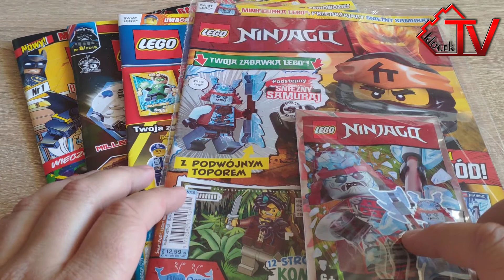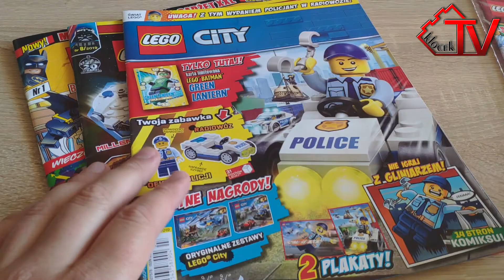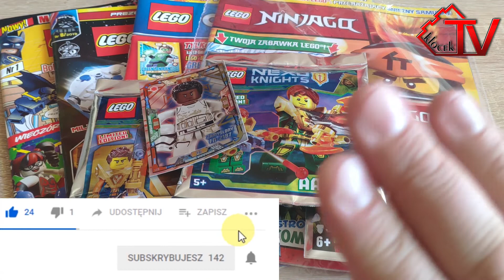Konkurs LEGO na 200 SUBÓW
Cześć! Zasady przedstawione w filmie, musicie uważnie oglądać do samego końca :)

UWAGA! Jeśli ktoś nie ma konta na facebooku, a chciałby wziąć udział w konkursie, to w zakładce informacje jest podany adres email, na który ewentualnie można podesłać swoją pracę. Proszę wtedy o info w komentarzu.